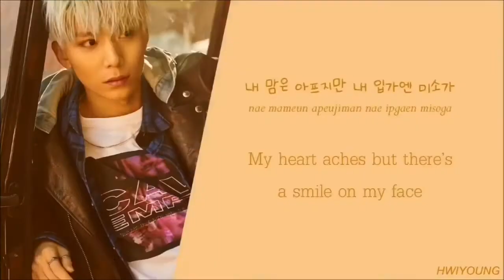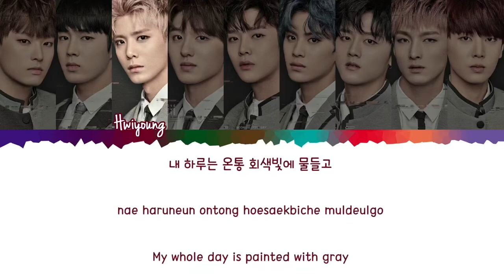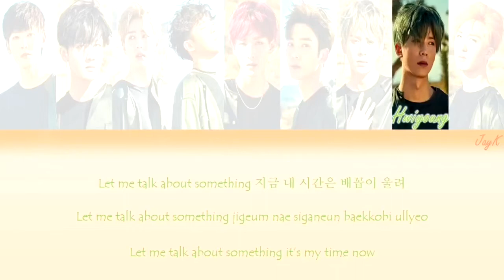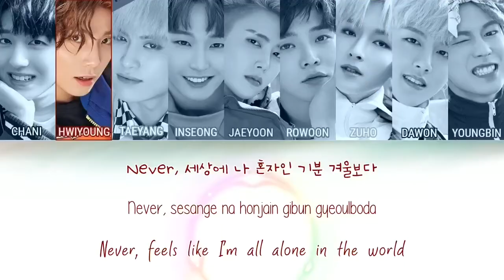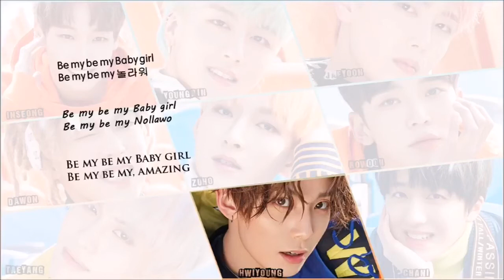Every single SF9 song but it’s just Hwiyoung’s lines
HERES PART TWO OF MY “ALL OF _____ LINES” SERIES. HOPE YOU ENJOYED!”

Also